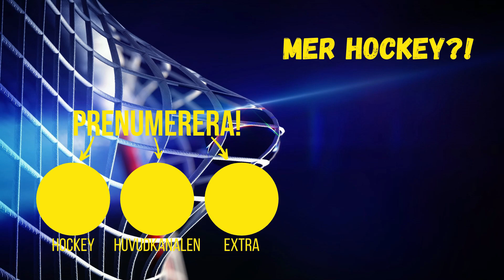NHL 21 | BE A PRO #10 | JAG GÖR HATTRICK!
I dagens video så spelar vi nhl där vi forsätter på våran be a pro serie där jag idag lyckas med första hattricket i rangers! Hoppas du gillar videon!

Sociala medier!